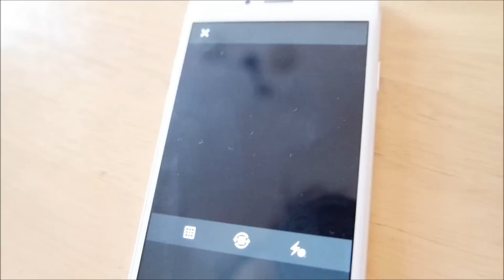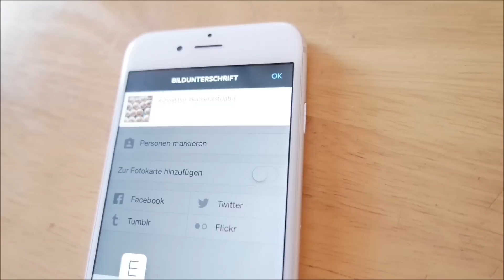Everyday life: Börek backen! | Filizzz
!ÖFFNE MICH!

Wenn euch mein Video gefallen hat, dann lasst mir doch einen Daumen oben da!

Für regelmäßige Bilder von mir und meiner Familie könnt ihr mir gerne auf Instagram folgen:

Packstation:

Filiz Bütcü
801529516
Packstation 125
Herrlichkeit 7
28857 Syke

Meine Kamera:

Meine Softbox:

Mein Mikro

Meine Fernbedienung